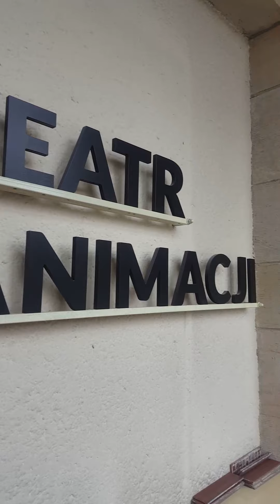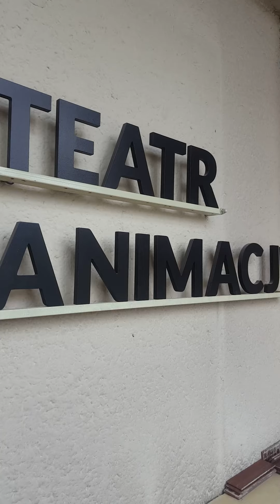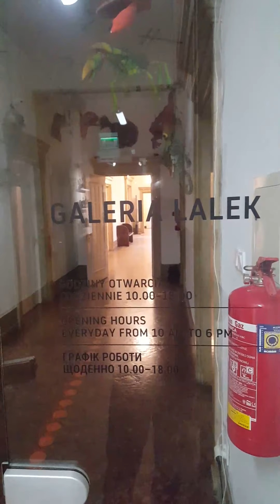Gawędy aktora, albo WWWNTP #1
WWWNTP to wbrew pozorom nie adres strony internetowej, ale skrót od "Witam Was w naszych teatralnych progach". Oglądając kolejne odcinki cyklu, poznacie wiele ciekawostek związanych z historyczną i współczesną działalnością teatru. Dowiecie się m.in., skąd pochodzi słowo "animować", poznacie różne techniki lalkowe, będziecie mogli bliżej przyjrzeć się lalkom, które znajdują się w Galerii Lalek Teatru Animacji, a także zajrzycie do zakamarków na co dzień dostępnych tylko pracownikom teatru.

Waszym przewodnikiem będzie Krzysztof Dutkiewicz, nasz aktor który wymyślił i nakręcił ten cykl w trakcie lockdownu wywołanego przez pandemię koronawirusa w maju 2020. Zapraszamy!